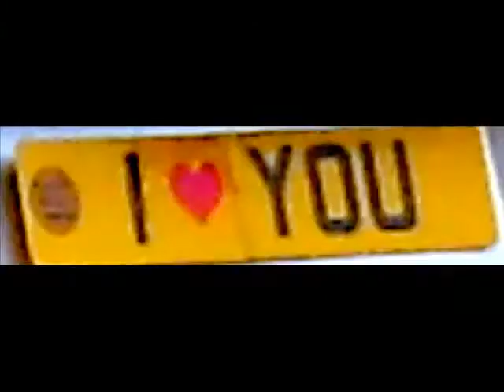Lamborghini Murcielago from Gumball 3000 in UK Kettering...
WITKIEWICZ...polish accent in Gumball3000.. ...just for a few seconds seen in Kettering UK :D